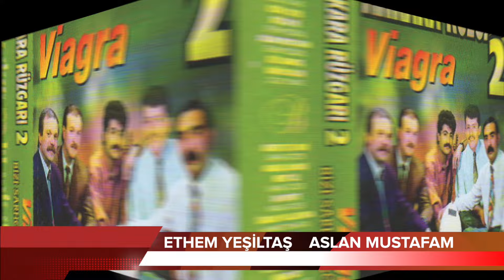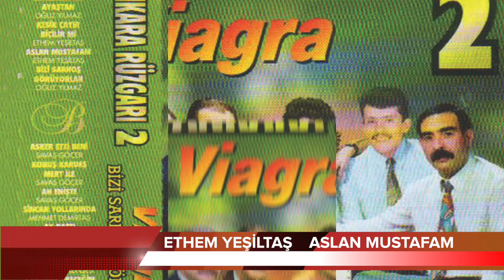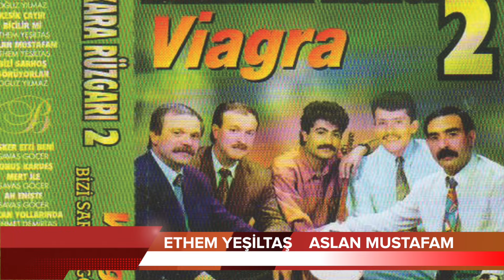Ethem Yeşiltaş - Aslan Mustafam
ASKER ETTİ BENİ-ASLAN MUSTAFAM-SAVAŞ GÖÇER-CEMİL AKBEY-OĞUZ YILMAZ-ANKARA OYUN HAVALARI-ANKARA GECELERİ-ATEŞ MÜZİK-ANKARA-MEHMET DEMİRTAŞ-NECATİ COŞKUNSES-ASLAN MUSTAFAM